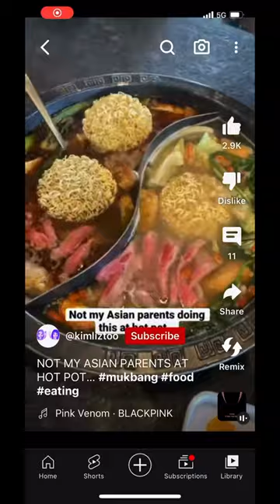Hotpot at my moms